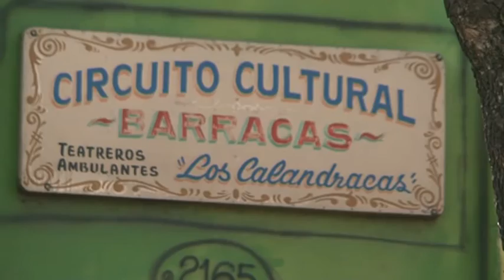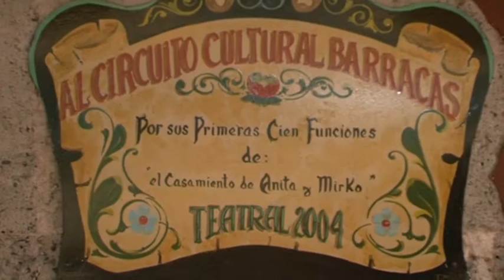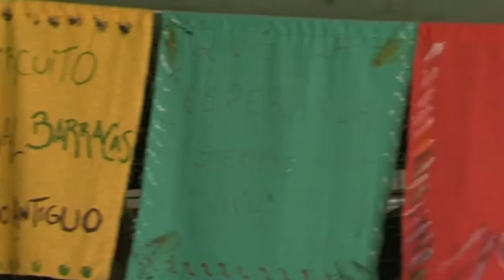Teatro comunitario Barracas. Centro Cultural Barracas. Ricardo Talento.MOTEPO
Laberinto Cultural (Barracas)
Proyecto de investigación en el barrio de Barracas.
Coordinado por la Asociacion Civil Surcos.
Realizacion de los videos: Vaca Bonsai Colectivo Audiovisual